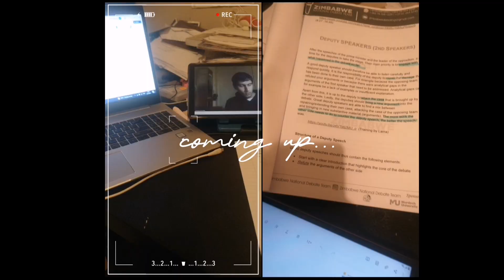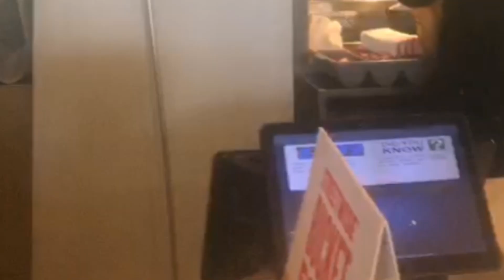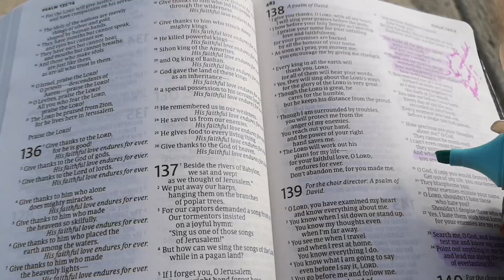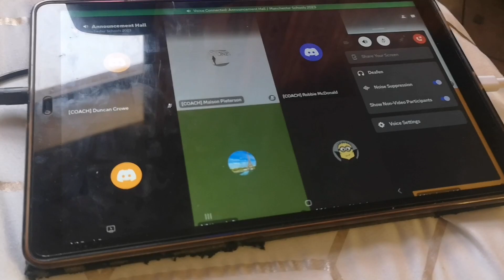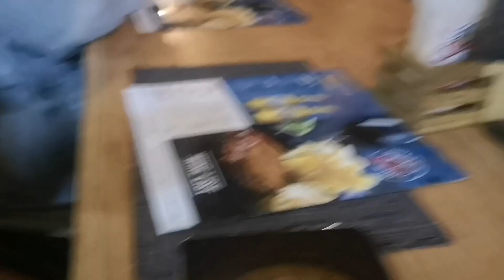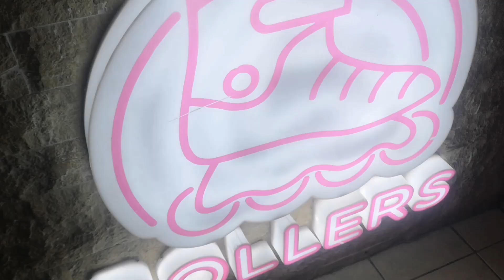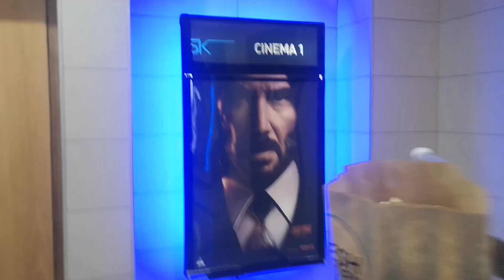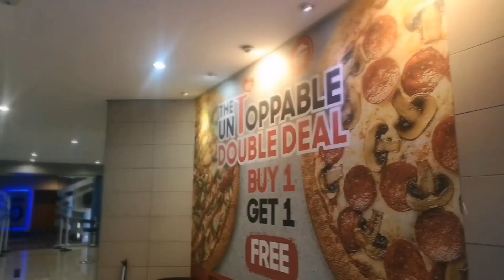WEEK IN MY LIFE *VLOG* | gym • debate •hockey matches• dinner • movies + more...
mwah